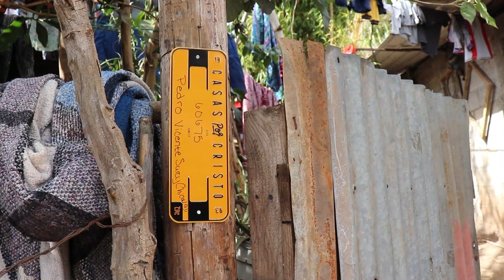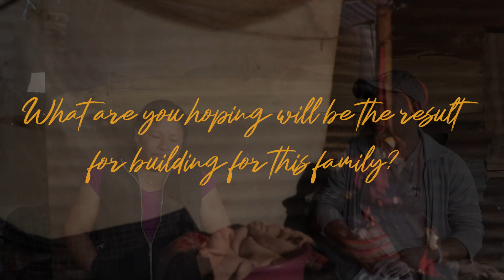First Look | The Suruy Chicajay Family | 60675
60675 | Guatemala | Casas Por Cristo